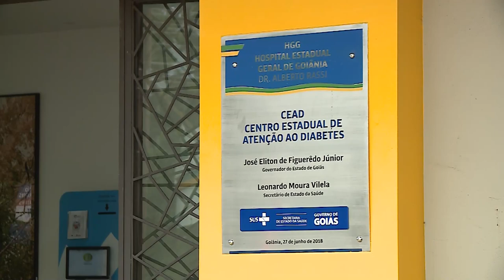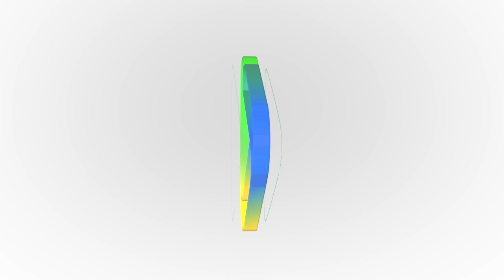AlegoNews -Dia Mundial do Diabetes - Conscientização, prevenção e riscos - 14/novembro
Caracterizada pela elevação dos níveis de açúcar no sangue, o Diabetes Mellitus é uma doença crônica causada pela falta de insulina (hormônio produzido pelo pâncreas, responsável pelo controle dos níveis de açúcar no sangue) no corpo ou pela incapacidade do seu emprego adequado no organismo. A patologia é diferenciada por três tipos, sendo eles I, II e gestacional.

De acordo com o Ministério da Saúde, se não tratada, a diabetes pode levar o paciente a diversas complicações, como problemas neurológicos, na visão, rins, pés e pernas, além de Acidente Vascular Cerebral (AVC) e infarto do miocárdio.

Para conscientizar a população a respeito da patologia, é celebrado, em 14 de novembro, o Dia Mundial do Diabetes. A data foi instituída pela Organização Mundial de Saúde (OMS) e Federação Internacional de Diabetes (IDF).
(AAN)

Veja mais na reportagem de Daniela Melo e equipe TV Alego.